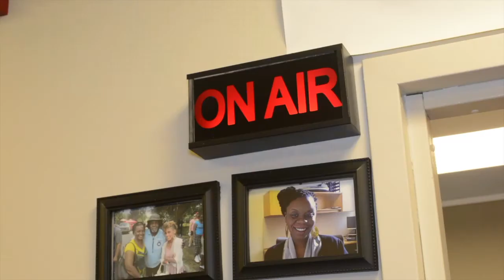Dr. Wesley Muhammad - Understanding the Assault on the Black Man & Black Masculinity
Principal Focus; Understanding the Assault on the Black Man, Black Manhood and Black Masculinity DrWesleyMuhammad TheBlackMan BlackManhood BlackMasculinity Understandingthe AssaultontheBlackManandBlackMasculinity